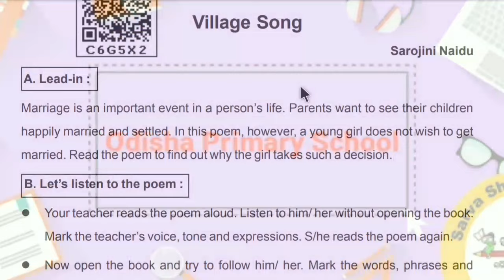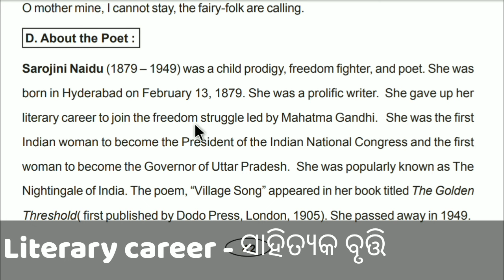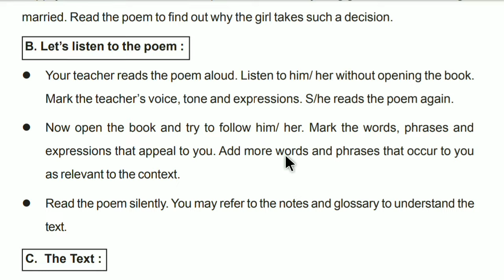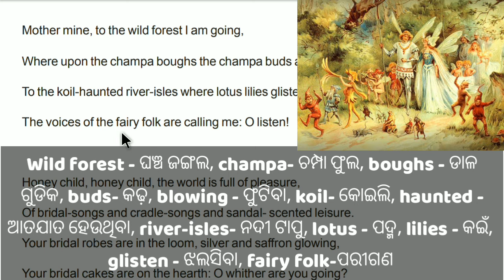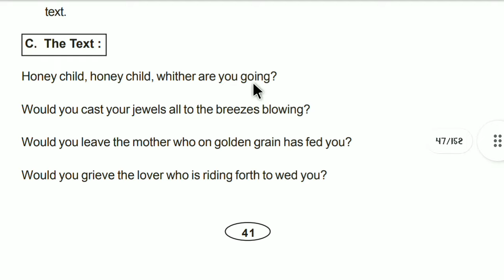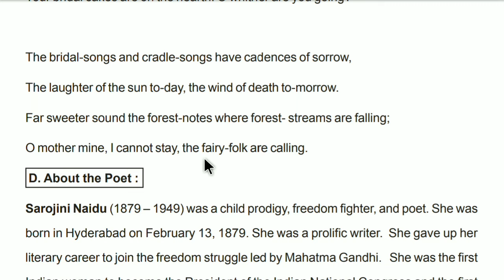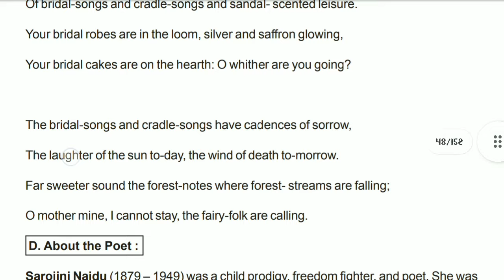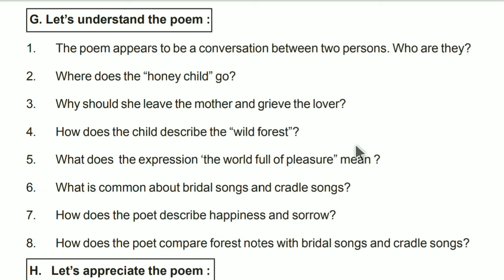The Village Song Class 10 english poem explanation by Tapan sir